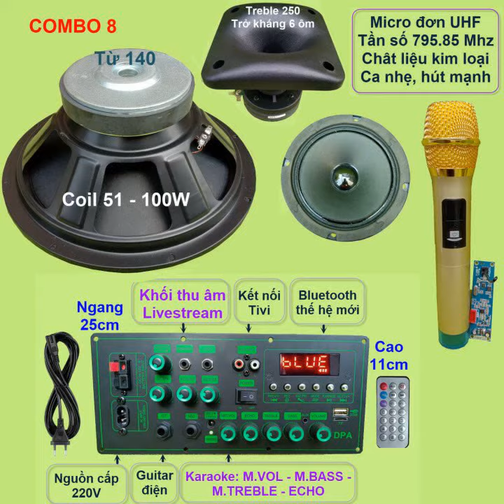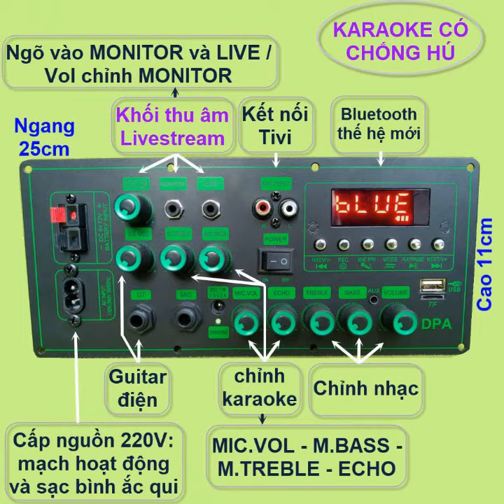combo mạch loa kéo 3 tấc đơn Bass nặng mẫu mới 2022 có Livestream DSP CHỐNG HÚ BASS TREBLE MIC